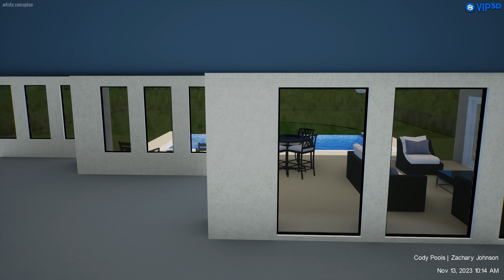Rice, Jim and Teresa II - Designed by Zach Johnson - Cody Pools